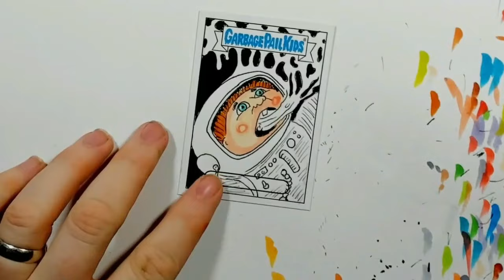Garbage Pail Kids InterGOOlactic Sketch Card - Haley's Vomit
Garbage Pail Kids 2023 InterGoolantic Mayhem Sketch Card by Topps Artist Rickey Kipfer

Character Originally  by Tom Bunk